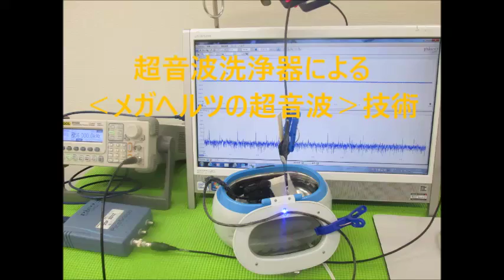超音波洗浄器による‹メガヘルツの超音波›技術 （超音波システム研究所 ultrasonic-labo）